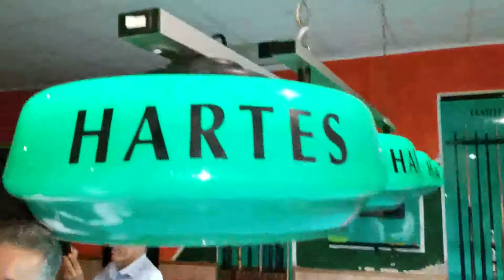Premiazione Calangianus Open 2018/2